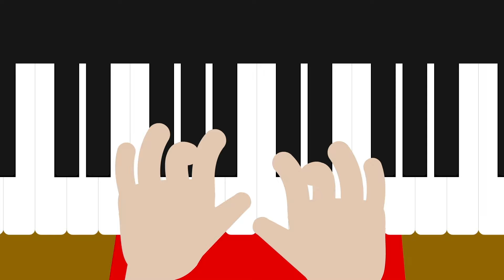Сборник Зен и Ден Истории на суше и на море! - Зебра в клеточку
Герои мультсериала туфелька Зен и кроссовок Ден, а также девочка Любаша и ее друг Гоша. Это познавательный и развлекательный музыкальный мультсериал.
Сборник Песенки Мультсериал Зен_и_Ден истории. От автора песен Барбариков!
В каждой серии история и песенка знакомят детей: с животным и растительным миром разных природных зон, явлениями природы, новыми понятиями и правилами. Автор идеи, музыка и песни - Татьяна Залужная-Любаша.

Создательница мультсериала - Татьяна Залужная (Любаша), композитор мультфильмов студии Союзмультфильм и автор детских хитов. Музыка и слова Любаши.